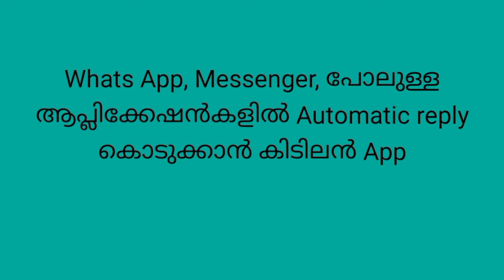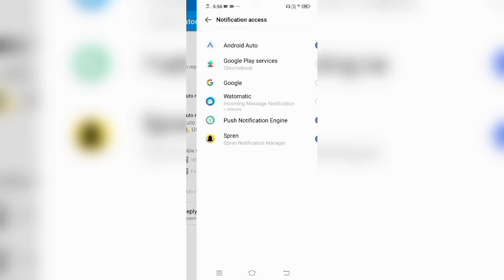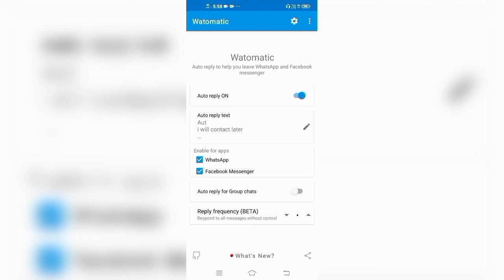How To Add Automatic Replay For Whatsapp / Add Auto Replay Messenger App / M S. World Malayalam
Bitcoin Earning videos

Bit coin Earning Videos Link

1) Morning Episode